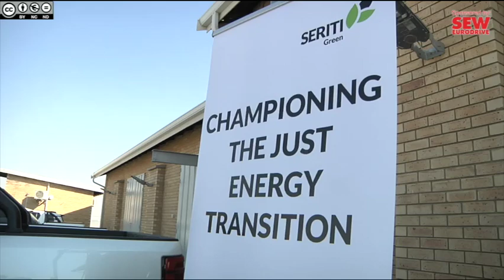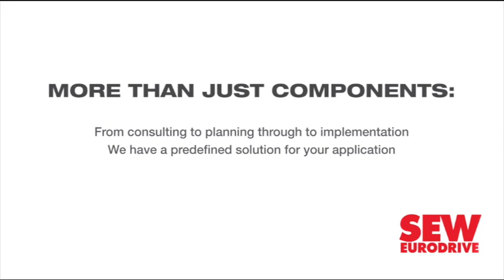Electricity Minister lauds Seriti Green’s Ummbila Emoyeni renewable-energy project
Electricity and Energy Minister Dr Kgosientsho Ramokgopa on August 14 visited Seriti Green’s flagship Ummbila Emoyeni renewable-energy project in Mpumalanga, highlighting it as an exemplar for the country’s just energy transition (JET).

The project was “major”, as it was located in the coal heartlands, where the majority of the country’s energy came from, and also represented the coexistence of renewable-energy technology with coal, the Minister told media on the sidelines of the visit.

“What’s more significant is that Seriti Green has been able to invest in the people, and ensure the coexistence of primary agriculture and the interventions that they are making. The Seriti Green project is a perfect illustration of what can be achieved –  a genuine, JET,” he acclaimed.

He also welcomed the investment from Chinese-company Goldwind, which was supplying the wind turbines to Seriti Green, as it represented foreign direct investment into the country.

Seriti Green project manager Rudolph Botha pointed out that an associated benefit of the project was the company’s R50-million co-investment with Goldwind in upgrading the facilities at the Port of Richards Bay, where the turbines for the project were being delivered.